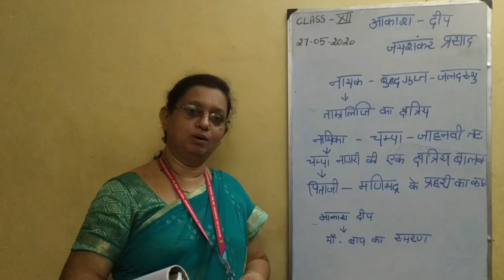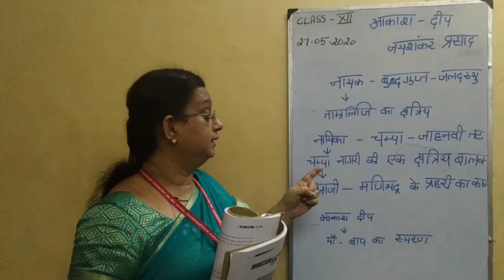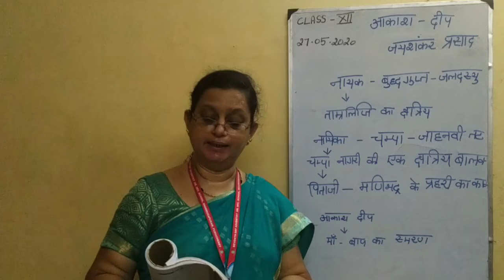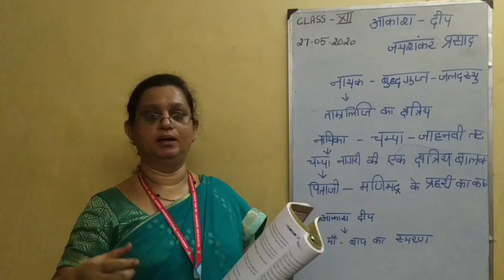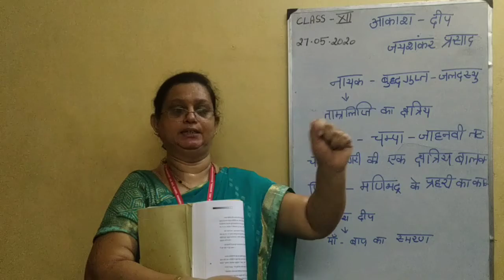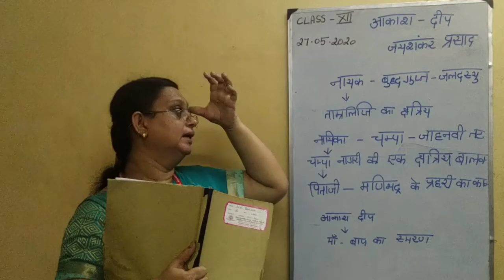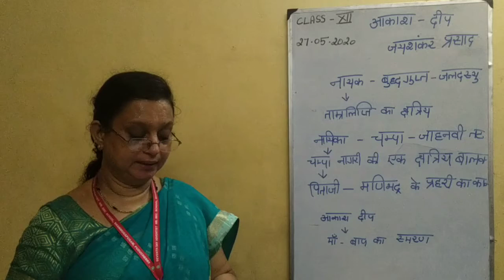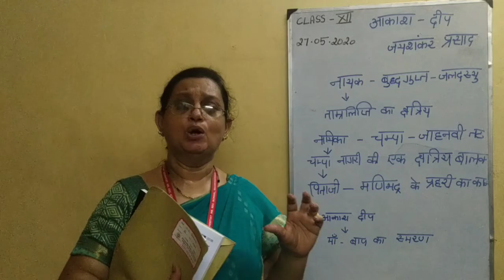SDA School XII-Hindi